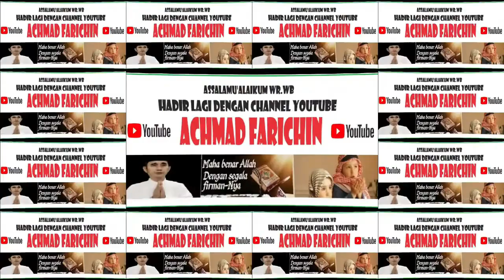Prof. H. Khairil Anwar // Khutbah Jum'at di Masjid Raya Darussalam Palangka Raya // 13 Oktober 2023